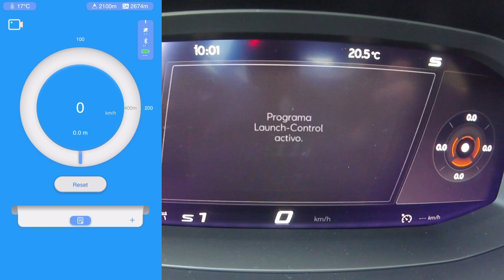Cupra Formentor (190 HP): 0 a 100 km/h (0 to 62 MPH) . | AUTOSIE7E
La versión utilizada en este vídeo tiene un precio de $701,900 mxn (40,840 usd/37,825 euros)

Página de Cupra con la información de Formentor.